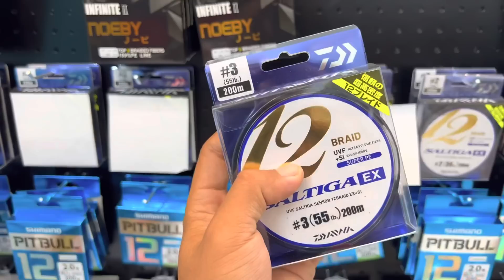Chọn Địa Hình Cực Khó Khi Câu - Test Sức Mạnh Bá Đạo Của Cần Sun 40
Mùa này cá ăn chủ yếu buổi đêm và sáng sớm đến gần trưa
Thính Lk đánh được tất cả các loại cá, mọi nguồn nước. Chủ đạo Trắm chép trôi...
Thời tiết né mưa dông, bức trời, sấm chớp. Còn lại đa số đánh ổn.

Đang nóng... lạnh đột ngột:  ko câu
Đang lạnh... nắng lên bất thường:  ko câu
Lạnh đều mấy ngày liền đi câu ok
Nóng đều... câu ok.
Hiệu quả nhất khi câu trước ngày thay đổi thời tiết 1-2 ngày
Vợ giận. Ko câu, ở nhà ôm vợ 😂
- Câu lục trắm đen tự nhiên: 10-15kg ốc + 2 thìa ( ăn phở ) gạo nếp rang cháy nghiền nhỏ + 1/2 gói thính Lk + 1 lon ngô ngọt. Trộn đều ủ 2-4 tiếng. Các ngày sau bồi 2-5kg ốc sống ủ gạo nếp rang cháy

- Câu Lăng xê: Chọn các bãi bồi sâu 1-4 mét, xuôi dần hoặc đánh gần cống xả. Hoặc cá thở nhiều ở đâu thì đánh chỗ đó. Nên dùng chì 10g-15g-20g tuỳ sóng gió mà neo. Hạt xốp cứng, nhẹ. Lưỡi số 8 nếu đánh hộp xanh china. Số 4,5,6 nếu đánh loại nhật, hàn. ( bắt cá 15kg đổ về ). Mồ hôi tay rất quan trọng trong lăng xê nên có thể đeo bao tay nếu ko tự tin
- Câu lục: đánh gần các điểm thả cá, các điểm có cao thủ, lão làng hay ngồi. ( nên xin lại ổ rồi bồi mồi vào đánh ). Đánh các điểm có chỗ dựa như cọc, cột điện cắm dưới hồ, bồn hoa giữa hồ... Dò được các hố, bờ dưới lòng hồ để đánh dựa vào thì lại quá tuyệt...Cá thở đâu đánh đó cũng rất ok
Các bài mồi cùng thính Lk:

Lancer số 1 : cám trứng, nửa lon bia, 1-2 củ khoai luộc, 1 bắp ngô luộc ( ko ngô vẫn đánh bt). Ủ qua đêm cùng thính Lk. ( có thể trộn đánh ngay ). 1,5-2h thì thay mồi.

Lancer số 2 ( có thể dùng bài này đánh lục ): đặc trị trắm cỏ:
Cám trứng 2/3 gói, trắm xanh ( trắm tàu ) 1/2 gói, thính Lk 1 gói, thóc mầm ủ chua thơm 3-5 lạng, củ sắn tươi băm nhỏ 3-4 bát ngâm với bia 2-5 tiếng. Trộn tất cả bọc kín ủ qua đêm.  2-2,5h thì thay mồi

Đánh Lục Săn Hàng Số 3: 10-15kg ốc, đập vỡ 1/3, còn lại để sống, 1 lọ ngô ngọt. Trộn tất cả + 1 gói thính Lk. Ủ 3 - 4 tiếng. Săn đen, chép ( hay cuốn ổ ).

Bài lục số 4 ( ít khi móm )
6kg Ốc khoẻ. Rửa sạch xay 2 để 4
Thóc mầm 5 lạng
Thóc nếp bung 5 lạng ( cơm nếp )
Ngô ngọt
2 chén mật ong
Gạo rang 1 bát
3 củ khoai luộc ủ bia qua đêm
Sắn sống băm nhỏ
Thính Lk
Trộn đều. Ủ 1-2 tiếng

Đánh Lục Số 5 : 6-8kg ốc xay bỏ nước, 1 bát ngô luộc, 1 bát thóc mầm, 3 củ khoai luộc thái lát ủ bia qua đêm + 1 gói thính Lk. Ủ 2-3h ( chủ đạo chép )

* Bài mồi lục số 6:  trắm trắng + chép ( hồ dịch vụ )
-5 lạng đỗ tương rang nghiền bột
-5 lạng thính gạo
-5 lạng ngô vàng hạt rang chín xay bột
-0,3 lạng cám cá cv06 xay bột
- 1/2 gói thính Lk ( hoặc thay bằng trắm xanh )
-1 cân cám ngô
Tất cả trộn đều thành mồi dụ của 1 ổ mồi
- 5 lạng đỗ xanh loại vỡ đôi còn vỏ luộc chín lấy hạt bỏ nước
- ngô nếp sống 10 bắp thái ra luộc chín lấy nước trộn với cám
- 1 cân thóc mầm
Trộn xong câu luôn không để quá 4 tiếng

Bài mồi câu đơn đài lên 108kg trong 3 tiếng:
CT . Cám cá 1kg xay +1gói lk + 1 hộp tam hợp nhất 135=5ml.+ Trứng sữa+ dụ chép lục hương+sữa ngô+ sữa non+ tinh sữa puting+ 1l nước. Trộn xáo tay lên cho tơi 1 nửa làm mồi xả ổ 1 nữa trộn dẻo za lm mồi câu...

Câu cầu tay đơn giản:
Hoặc thính Lk + cám chim + bia. Trộn câu ngay ( có khoai thì cho 1 củ, ko có ko sao )

Câu đài : CT1: 3 Thìa LK + nửa gói cám chim + 1/4 lon bia “ Nếu cảm thấy mồi khô và ko đủ kết dính thì dùng thêm bông tuyết và tơ nhện “ ( ủ 2-4 tiếng )
Lưu ý dùng bông tuyết và tơ nhện khi trộn mồi để câu ( ko trộn khi ủ )
Xả ổ bằng 1 gói cám chim + 1 thìa LK ( vừa câu vừa xả nhé ae )

CT2: 1/2 LK + 1D3 + bông tuyết + nước hồ ( Xả ổ bằng cám xả bán ở tiệm đồ câu hoặc cám trứng trộn tơi )

CT3: 1/2 LK + 1D3-7 + bông tuyết + nước hồ ( Xả ổ bằng cám xả ở tiệm đồ câu hoặc cám trứng trộn tơi )

CT4: Câu đài trắm đen + chép dịch vụ
Xả ổ bằng 2-4 kí ốc ( đập 1 kí ) + 500gram ngô ngọt ( ủ với 1/2 gói thính LK 1-2 tiếng )
Lúc câu 1 lưỡi con ốc + 1 lưỡi ngô ngọt câu ngâm
Hoặc 1/2 LK + 500gram cám cá ít độ đạm + nước hồ ( lưỡi cám 1 lưỡi ngô + ốc )..

Cách ủ thóc mầm:
Ngâm thóc 1 ngày, rửa sạch ủ trong bì hoặc túi thoát đc nước. Ngày tưới 1-2 lần. Sau 3-4 ngày có thóc mầm.
*Cách ủ thơm:
Nước sôi để nguội + 2 thìa đường. Đổ nước ngập lúa ủ. Thơm chua là ok. Thối thì thay nước.